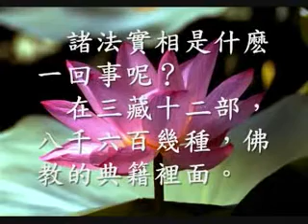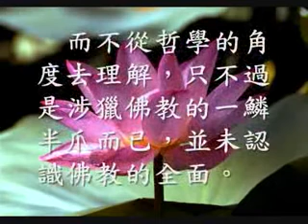佛教是宗教亦是哲学（一） （观成法师之广结善缘0906）